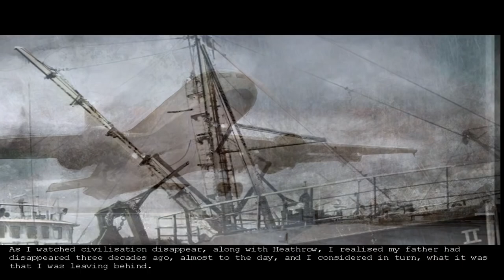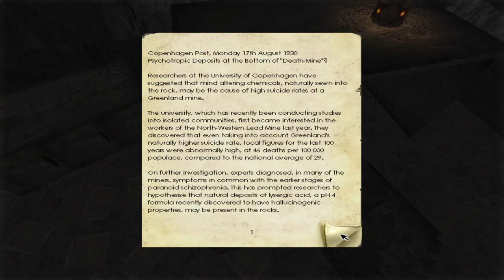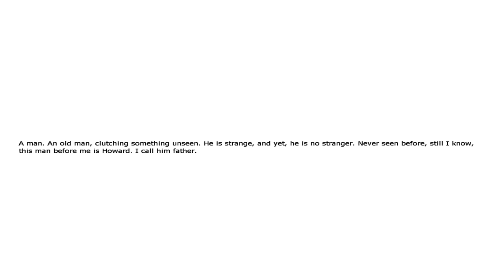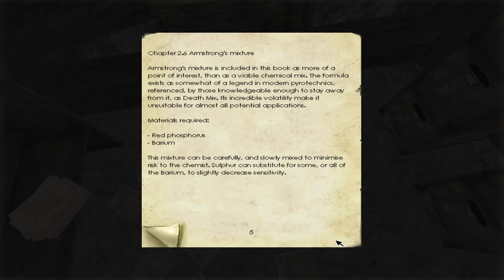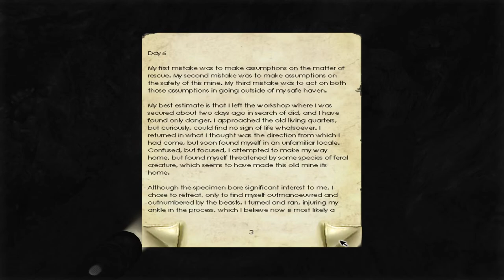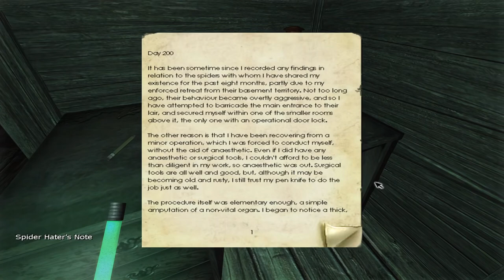Penumbra Overture| Welp here comes the spooky wolf.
Leave a like can make part 2 happen !